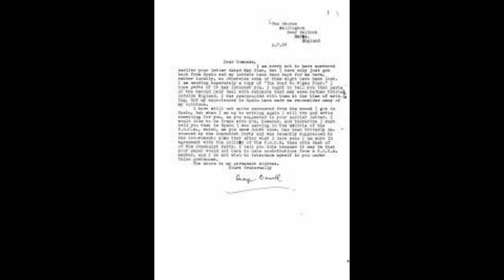Soviets investigation committees against the Great Purge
In this video I will be talking about the two most popular Soviet Investigation committees that were responsible for rehabilitating those executed because of the Moscow Trials